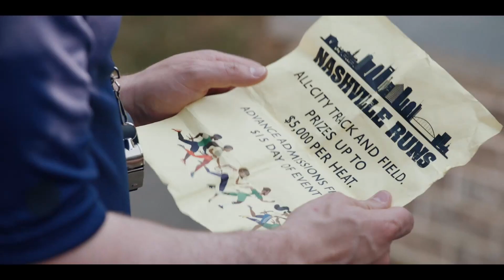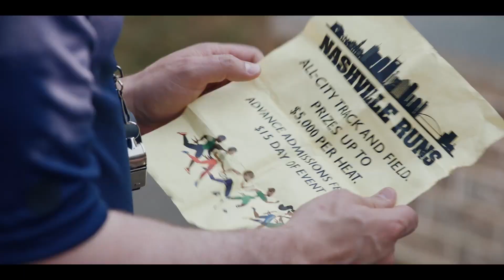Lady Ballers | Official Trailer | DailyWires First Streaming Service Comedy Film That Looks... Cheap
Today Rocky discusses the DailyWire's Lady Ballers. This is a film that is a but all over the place and cluttered, and looks cheap much of the time. However, I do have to admit that the actors here are really committing to the movie and overall comedic bits so props there. What do you guys think? Will you be watching this? Let us know what you thought, and any suggestions of what to watch in the comments below. Thanks for watchin!